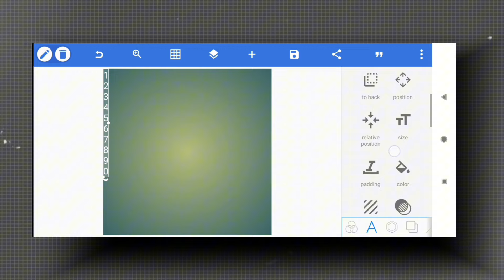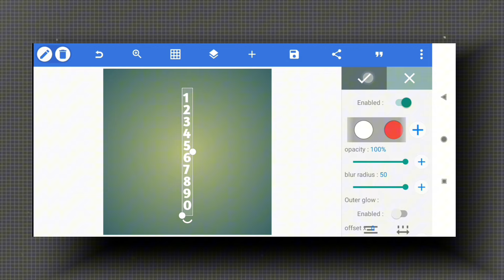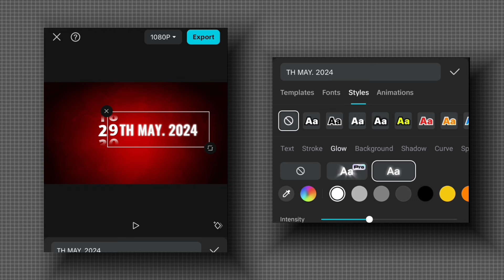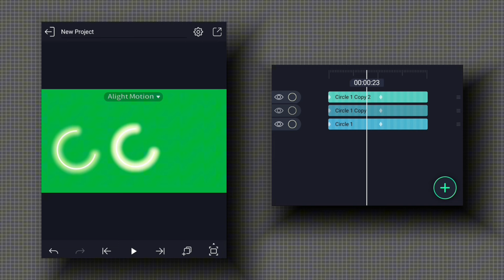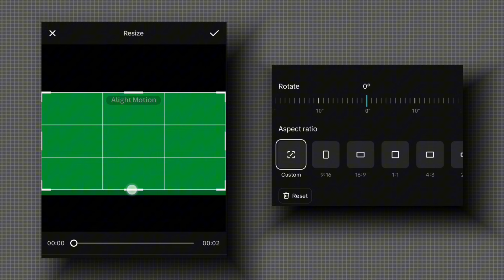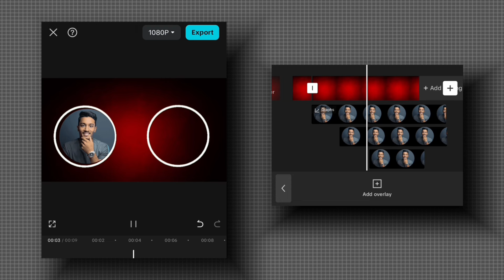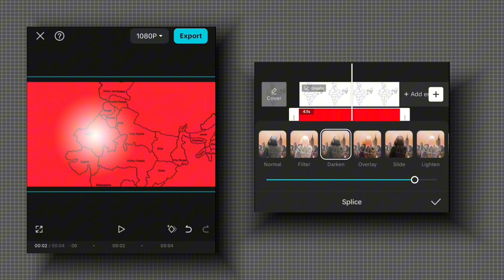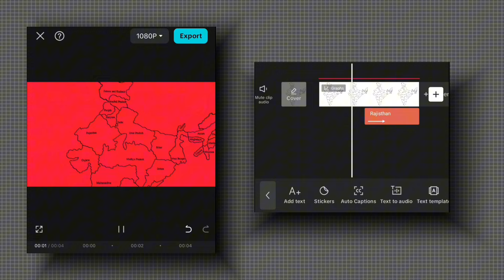Saqlain Khan 𝗩𝗶𝗱𝗲𝗼 𝗘𝗱𝗶𝘁𝗶𝗻𝗴 𝗕𝗿𝗲𝗮𝗸𝗱𝗼𝘄𝗻 On Mobile📱( Part - 2 )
Disclemer ◇◎
How to edit like @The_SaqlainKhan
Editing Breakdown @The_SaqlainKhan

Chapter :-

00:00 Intro
00:34 Date Animation
02:36 Circle Photo Animation
05:59 Map Animation
07:03 Outro